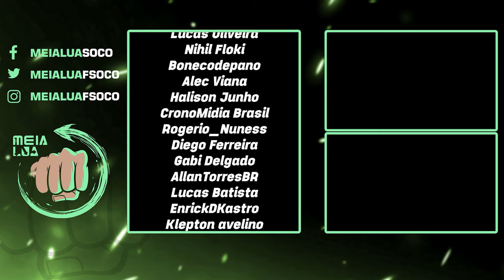Vejam ISSO! Comparativo entre HEIHACHI e REINA - TEKKEN 8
Nosso PC Gamer:
Proc: Intel Core i7 14700k 3.4Ghz (Fornecido pela  @Intel )
Mobo: MSI Pro Z790-P WIFI (Fornecida pela  @Intel )
Microfone: HYPERX QuadCast
SSD: TeamGroup T-Force Delta 500gb
Fonte: Corsair TX850 W